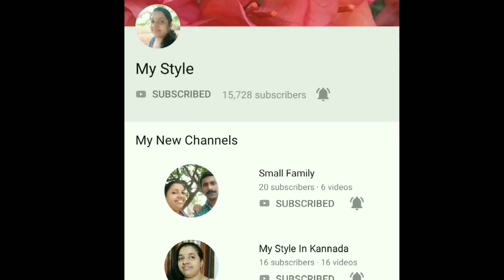സന്ധ്യാസമയത്ത് Two Wheeler ഓടിക്കുമ്പോൾ മുന്നിൽ വരുന്ന വണ്ടിയെ പേടിയാണോ??